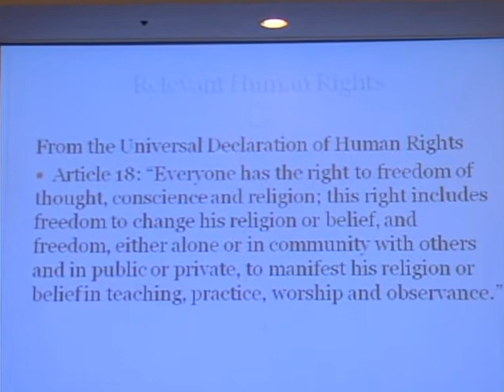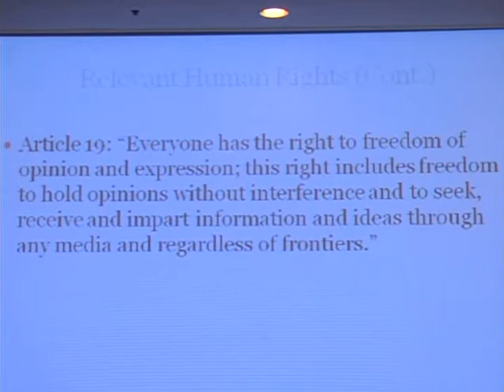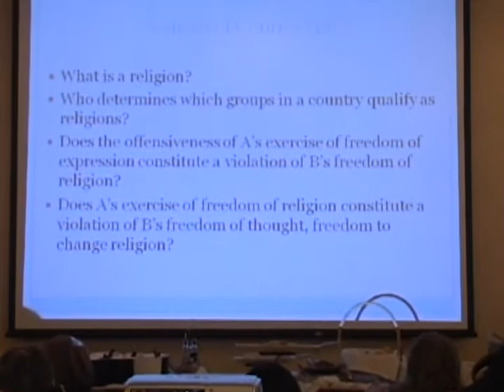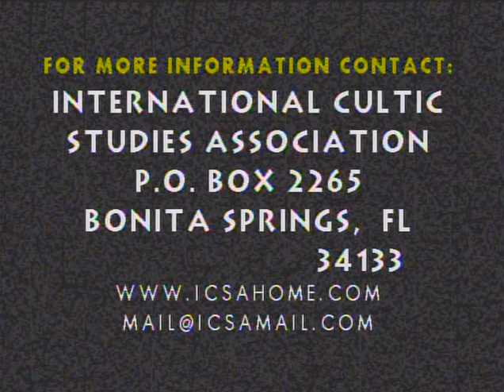Luncheon Talk: Human Rights and Cults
Luncheon Talk: Human Rights and Cults (Michael Langone)
2010

This talk at ICSA’s 2010 annual conference in New York City examined some human rights implications of cultic studies, including definitions, human rights relevant to this field, sources of controversy, the misuse of power by governments and groups, and balancing conflicting rights.